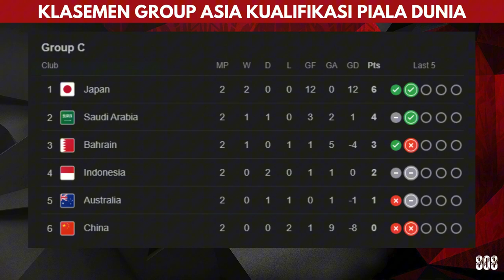Jadwal Kualifikasi Piala Dunia 2026 Zona Asia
Score808 Live menawarkan streaming Tracker Animasi lebih dari 100+ liga sepak bola untuk para pecinta bola secara gratis.
Para pengguna bisa menonton streaming sepakbola sesuai keinginan dan secara gratis tanpa registrasi. Anda juga dapat dengan mudah beralih di antara lebih dari 10 bahasa dan menikmati siaran langsung sepak bola tanpa gangguan.

Here, you can enjoy the latest Score808 live football streaming for all your favorite matches. Don't miss tense moments on the green field and support your favorite team with us.